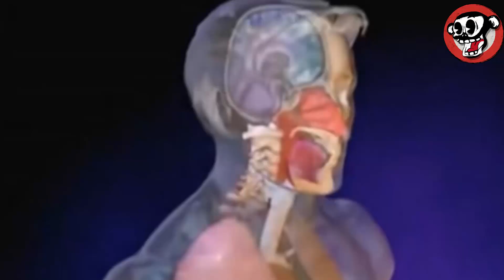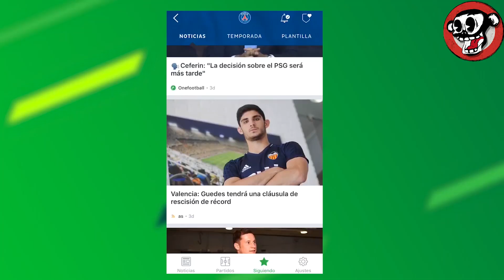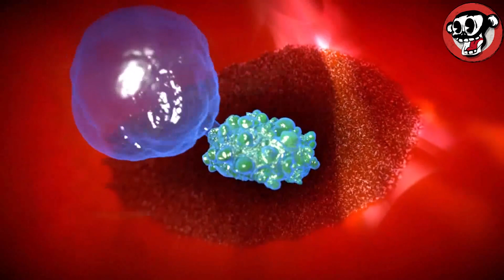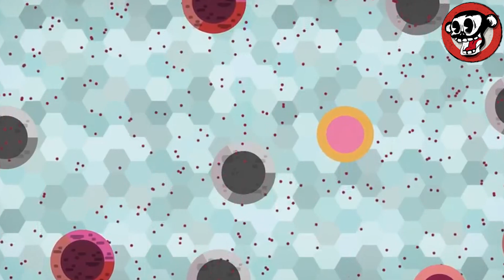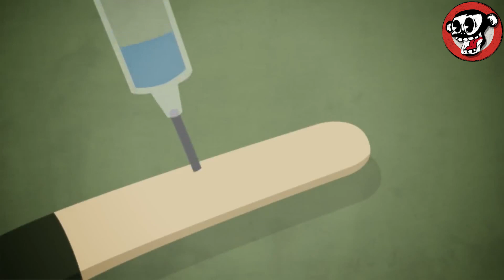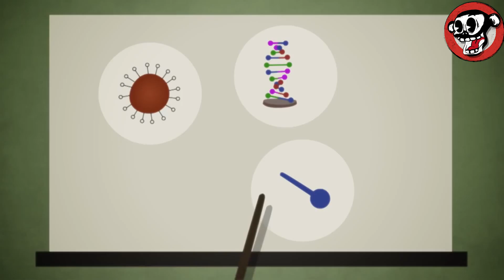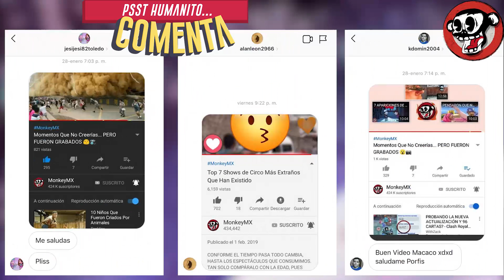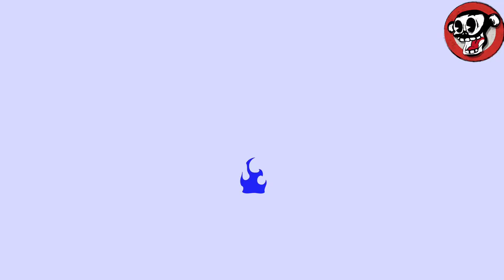Las Vacunas... ¿Realmente Funcionan?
🔴Contenido exclusivo de tops, curiosidades, tendencias y viral🌎
Para promociones/negocios/o ideas para algún vídeo:

original than necessary, and has no negative effect on the market for the original work.

Title 17, US Code (Sections 107-118 of the copyright law, Act 1976):
respective companies.